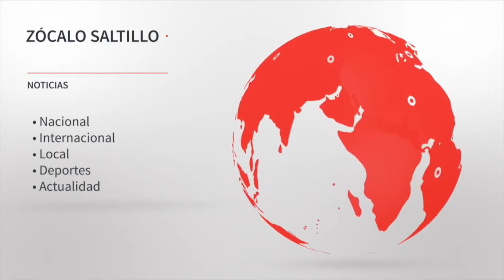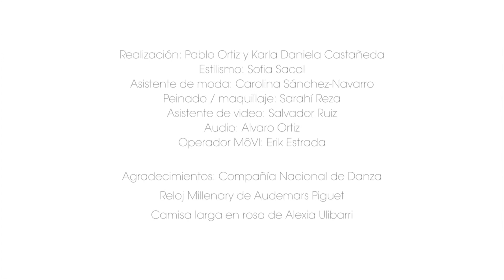Ana Elisa Mena, saltillense de exportación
Con sólo 24 años, la saltillense Ana Elisa Mena consolida su carrera como bailarina y el reconocimiento y admiración del público y el gremio de la danza clásica internacional aumentan con cada nuevo papel que interpreta. La primera bailarina de la Compañía Nacional de Danza presentó ayer Sueño de Una Noche de Verano en el Palacio de Bellas Artes.